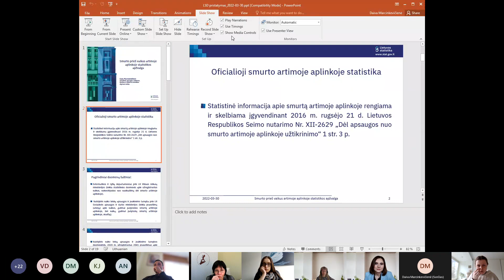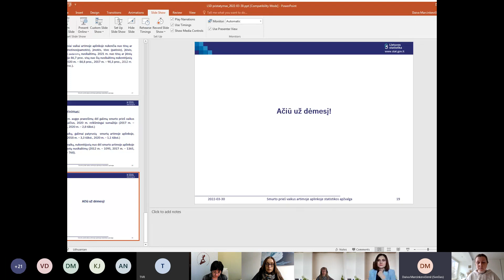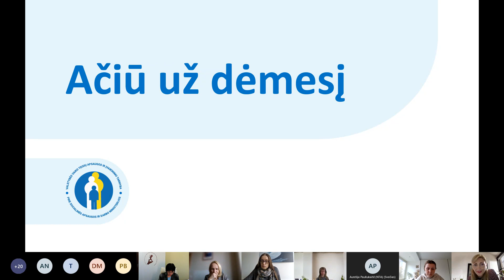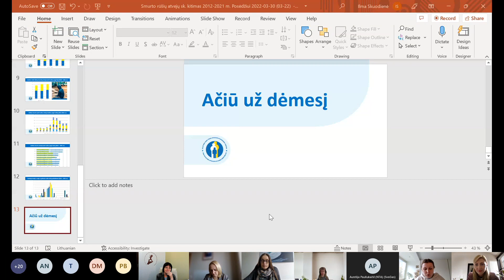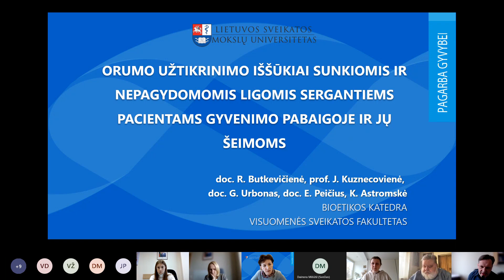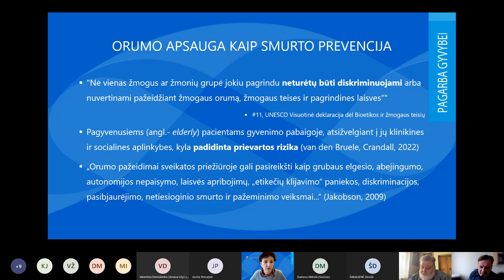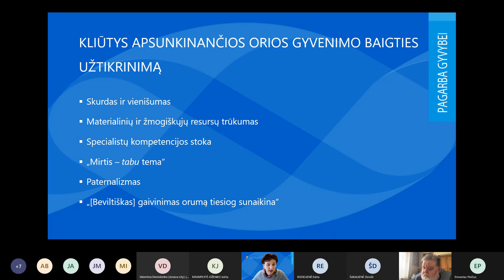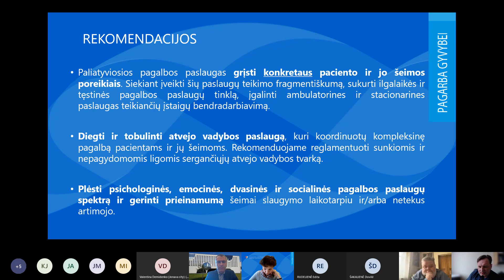2022-03-30 Savižudybių ir smurto prevencijos komisijos posėdis (pilnas įrašas)